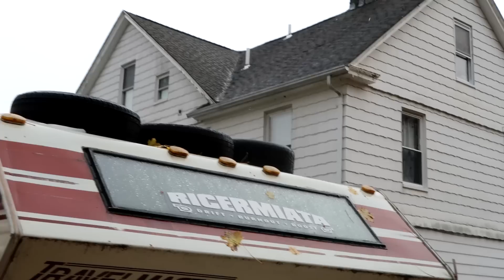Pimp My Truck!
Yes this video was ment to be cringy!